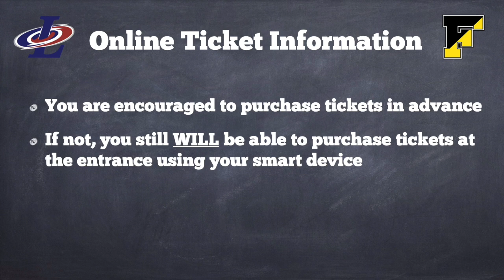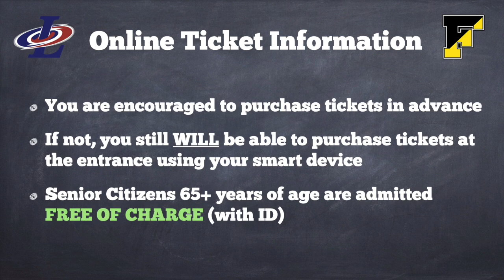New Online Sporting Event Ticket Information - Bethlehem Area School District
The Bethlehem Area School District in conjunction with Hometown Ticketing will be online only for the 2024-25 school year. The public is encouraged to purchase tickets to sporting events in advance. Your digital ticket will be scanned at the gate of entry. You may either show the digital version on your device, or a printed version for admission. If you do not purchase a ticket in advance, you will be able to purchase a digital ticket at the gate by scanning a QR code that will be available at each entry post.

to find out prices and to get your tickets today!